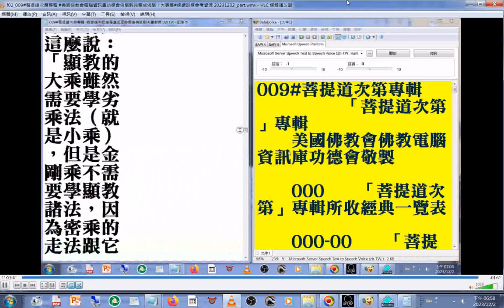摘錄自 009#菩提道次第專輯 美國佛教會電腦資訊庫功德會佛學辭典集成佛學十大專集 速讀訓練參考資源 20231202